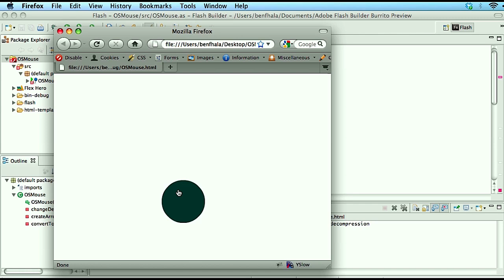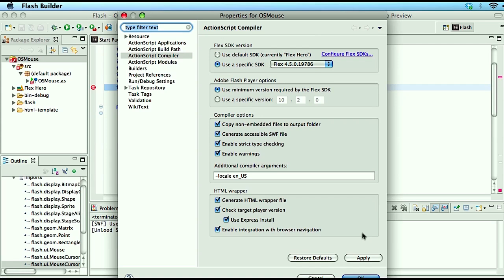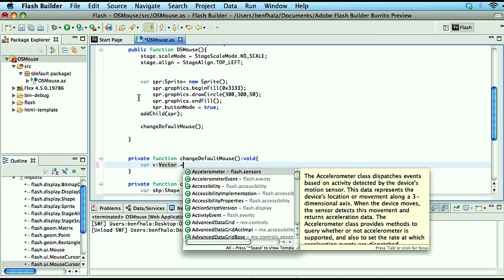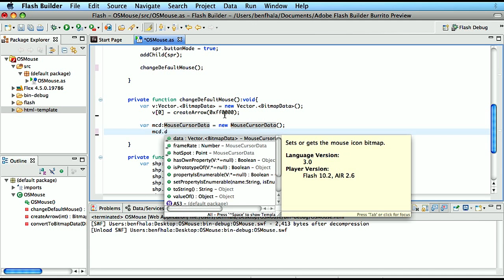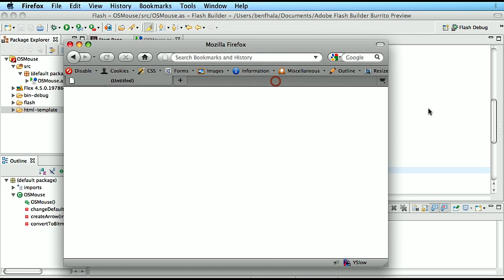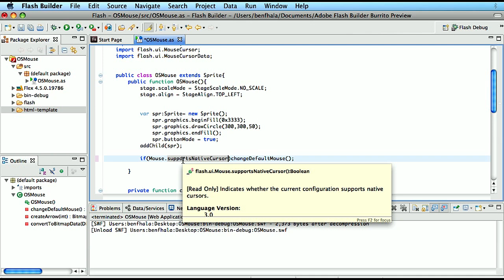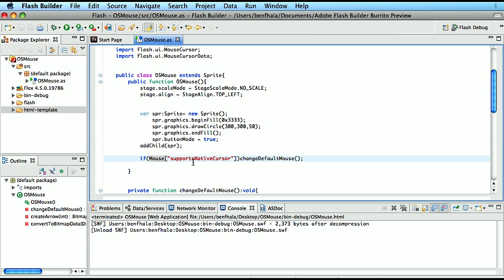Working with Native Mouse Features - For Flash Player 10.2+ in actionScript 3.0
Learn how to work with the new mouse cursor(MouseCursorData) new to flash player 10.2. This actionScript 3.0 how to video will go through the steps involved and the logic behind them of taking ownership of the communications with the Mouse cursor behaviors. course home